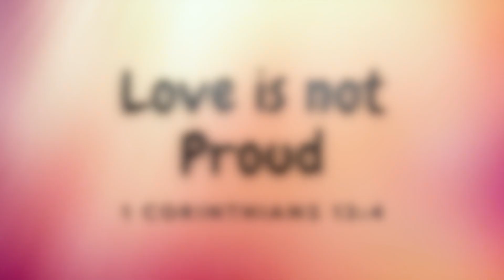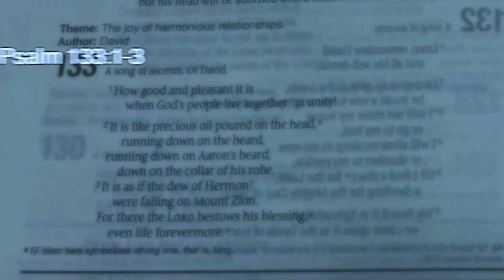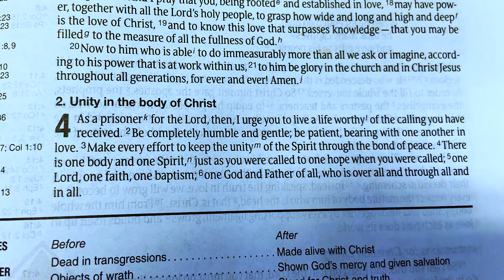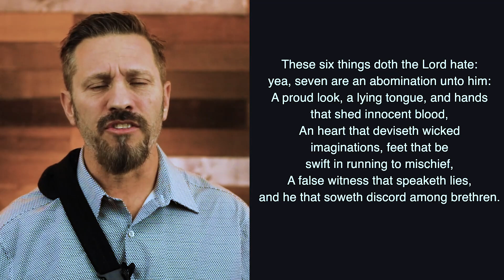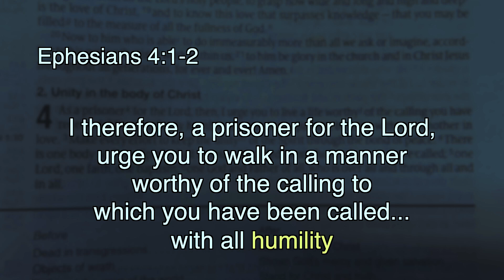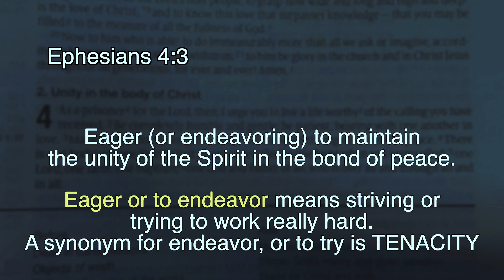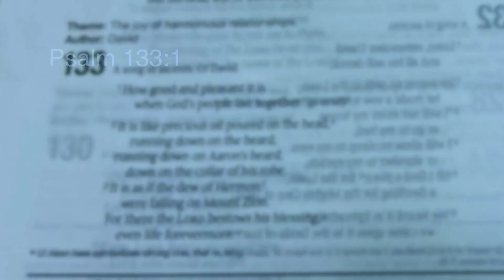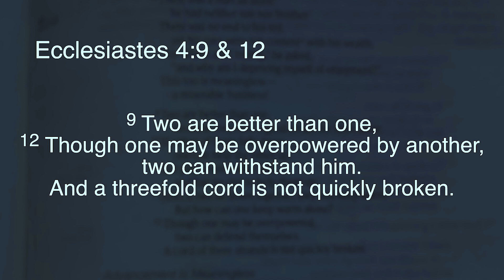DFW Church Virtual Service: 1/31/21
Welcome to the DFW Church Virtual Service. This week’s sermon is entitled, "Unity: Jesus' Dying Request," preached by the evangelist of the Central Worship Center, Allen Gower.

We also want to welcome The Oklahoma City Church who is joining us on this virtual service.

⛪️ Looking to get connected to a group near you?